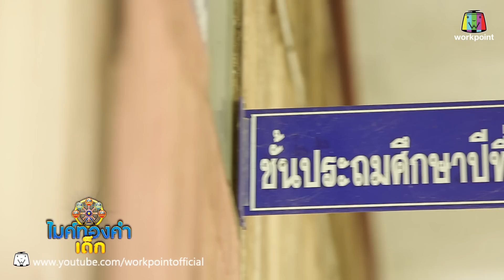น้องเชน - หนุ่มทุ่งกระโจมทอง | ไมค์ทองคำเด็ก 2 | 13 ส.ค. 60